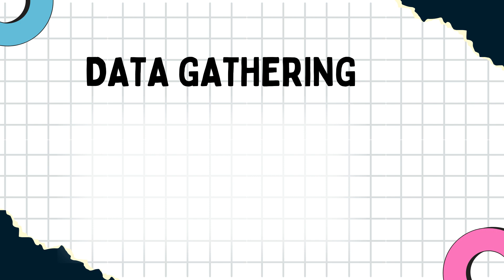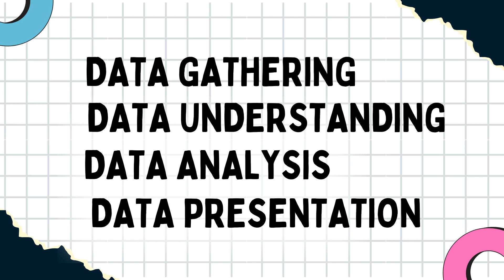Lecture 2 : Types Of Statistics in Telugu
In this video, we'll explore the 4 steps in statistical analysis in Telugu. Whether you're new to statistics or looking to enhance your skills, this video is perfect for you. We'll cover data collection, analysis, interpretation, and presentation.

4 steps in statistical analysis in telugu,
what are the 4 steps in statistical analysis in telugu,
telugu statistical analysis secrets.